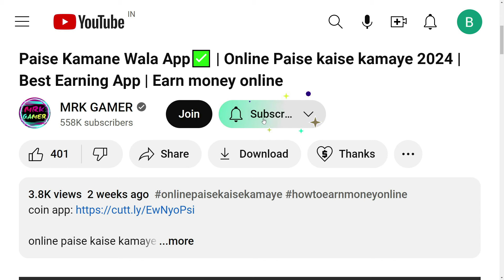FF NEW ROLE SYSTEM FREE FIRE KYA HAI KAISE MILEGA ROLE KAISE LAGAYE PROFILE PAR HOW TO GET IN EQUIP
free fire role event in tamil, telugu and malayalam. ff new role system free fire kya hai kaise milega role kaise lagaye profile par how to get in equip roles kaise le lagaen lagta kaise hai free fire me/mein profile role kaise mil raha hai how to complete 0/3 br ranked matches with effective battle states to unlock role kaise hoga free fire mein role unlock kaise karen how to unlock role in free fire me role unlock kaise kare rusher rifler sniper support bomer roles kaise lagate hain apni free fire ki profile pe roles kaise lagega how to complete 0/3 cs ranked matches with effective battle states to unlock role kaise karen free fire new mission complete kaise kare role event kaise pura kare.  free fire role system level kaise badhega how to increase role system level in free fire mein role system level increase kaise karen role kaise level up kare role system level kaise badhaye free fire role system full details ff max new role system ka matalab kya hota hai role matlab kya hai free fire mein role lv kaise badhaen.